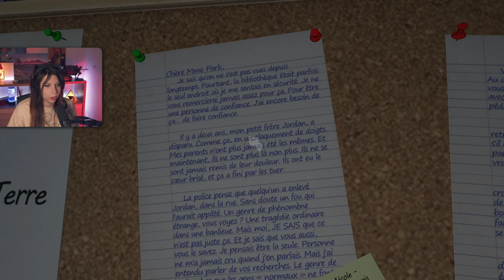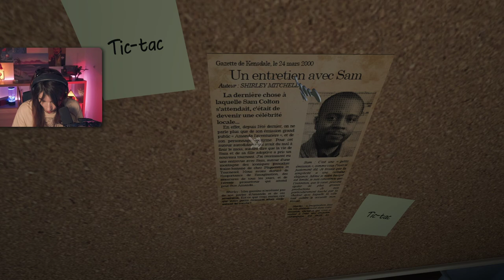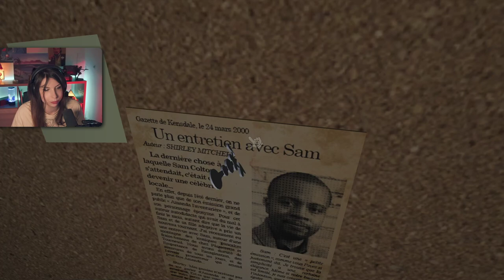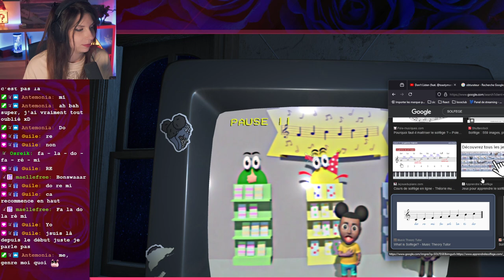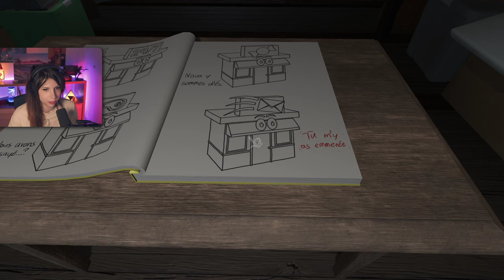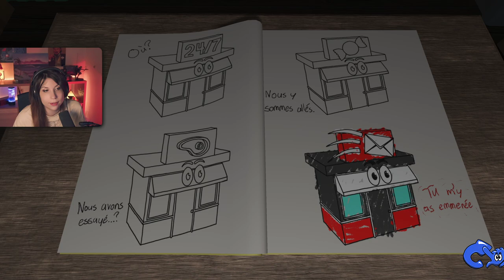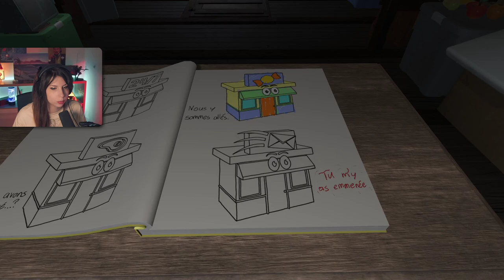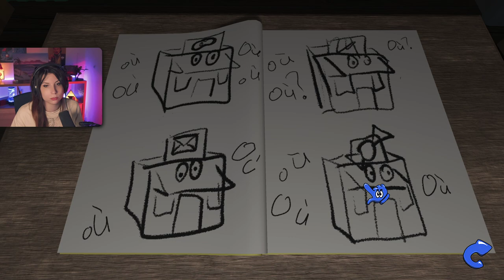Cassettes cachées - Amanda: The Adventurer #2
On cherche les autres fins de Amanda: The Adventurer .

Ps: encore déso pour le bip constant...